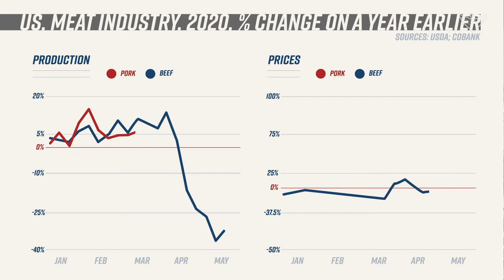Lt. Gov Wants To Reform Meat Supply Chain